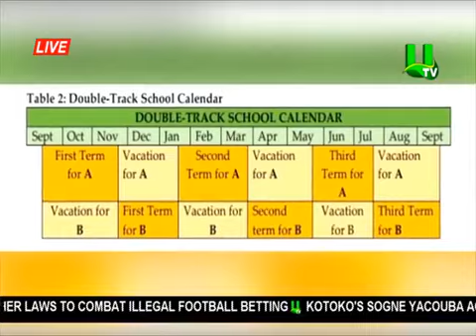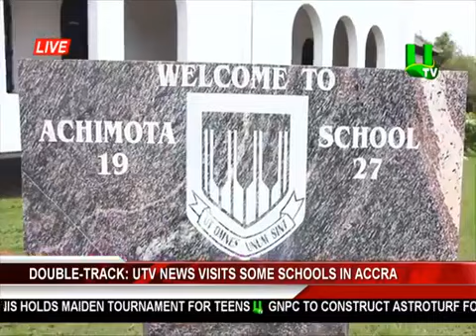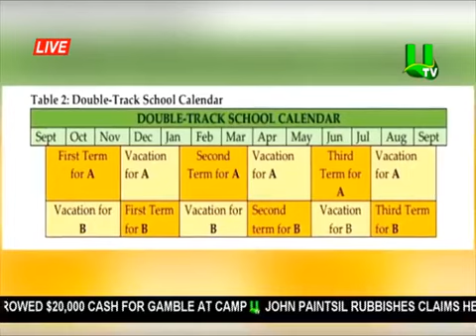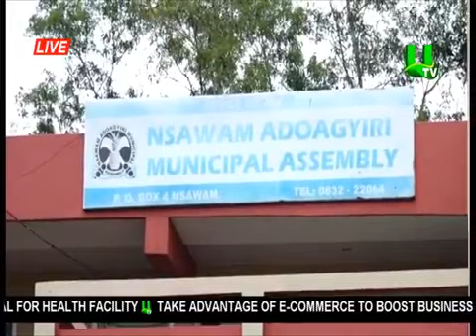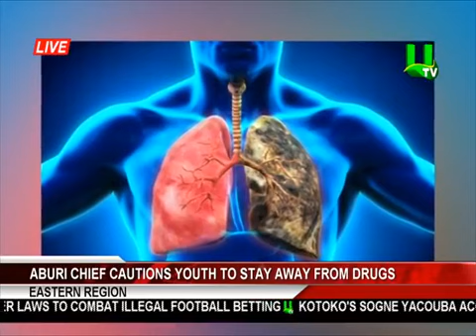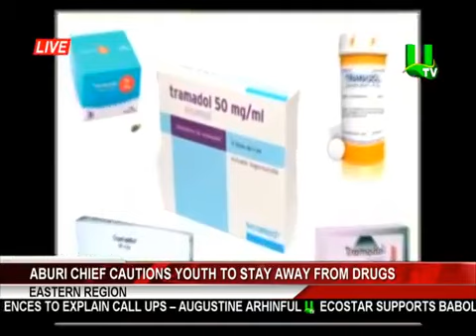MIDDAY NEWS 11/09/18